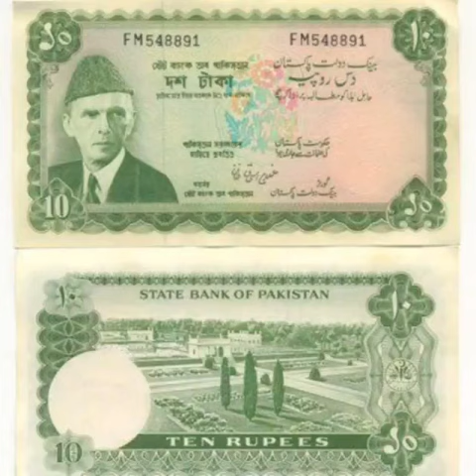Happy birthday to you Quaid-e-Azam Muhammad Ali Jinnah 🎂